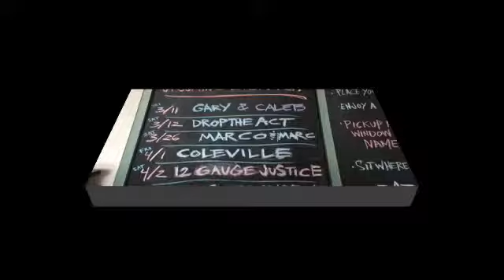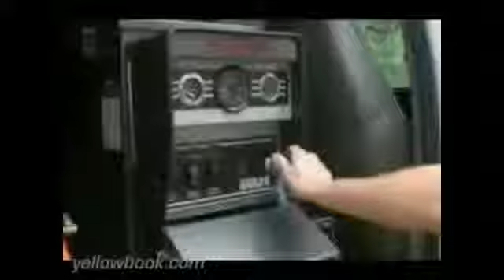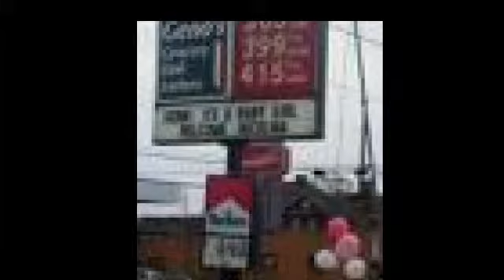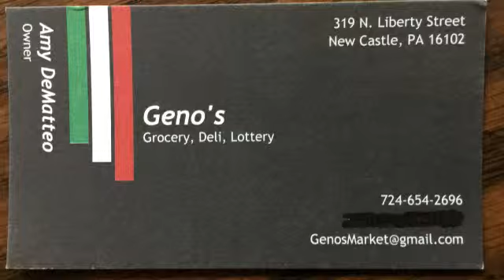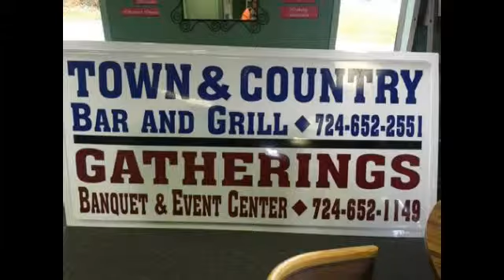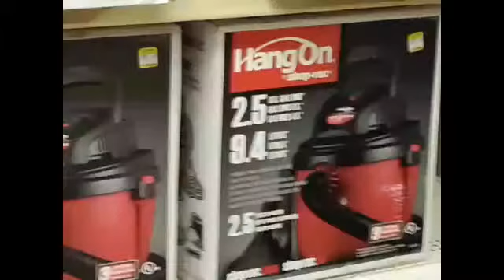NCTV45’s Morning Show Tuesday May 10, 2016